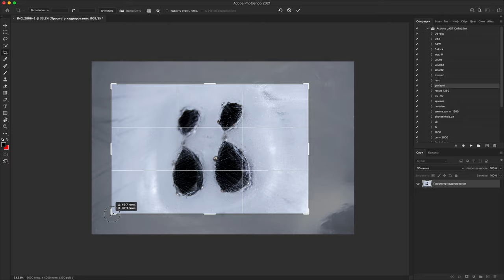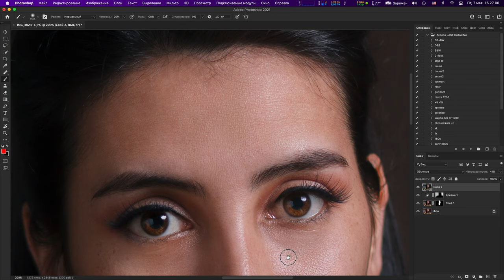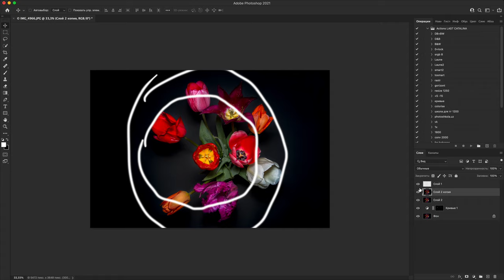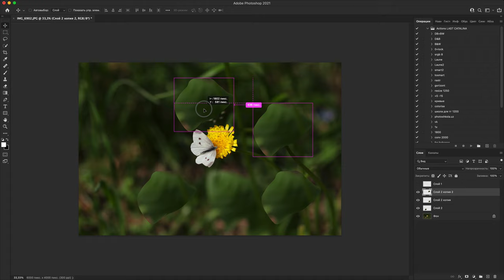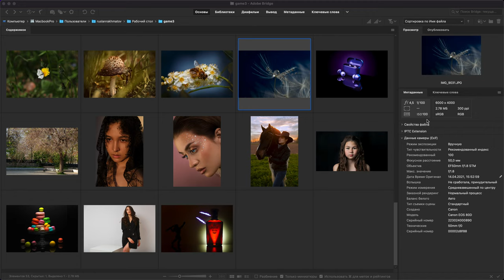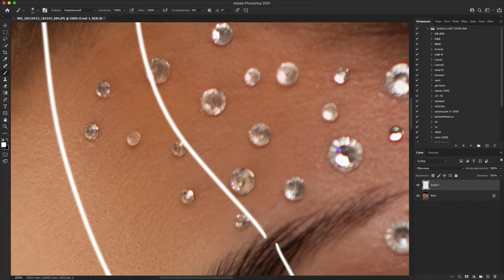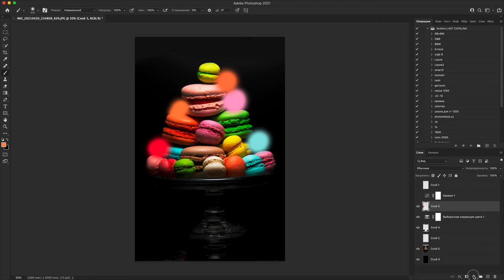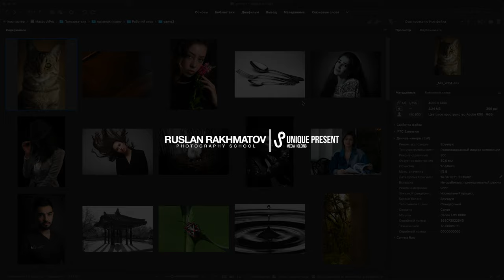Разбор работ студентов. №3. Часть 2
В этом видео я разбираю работы своих студентов.